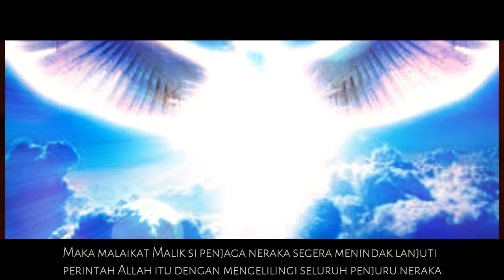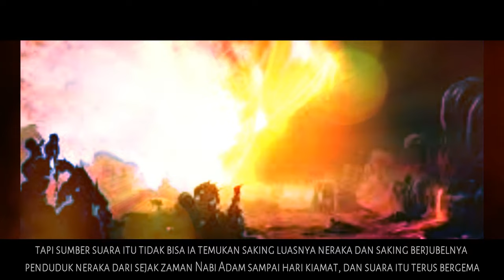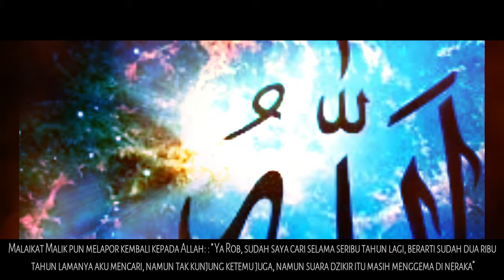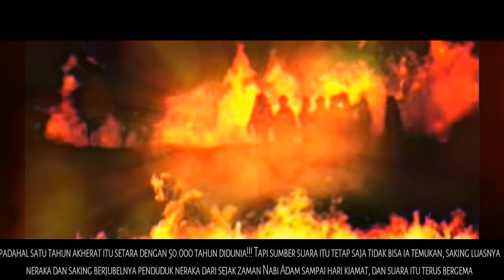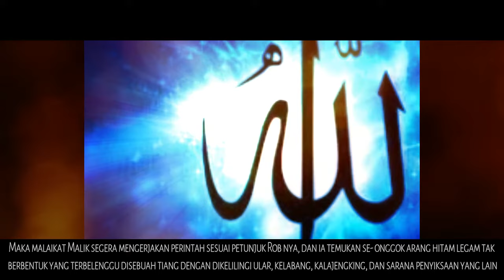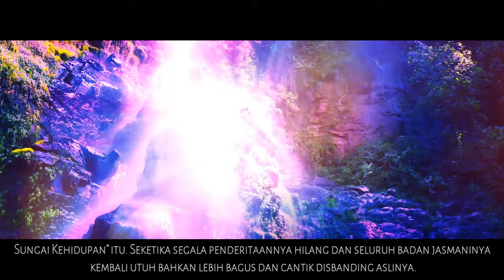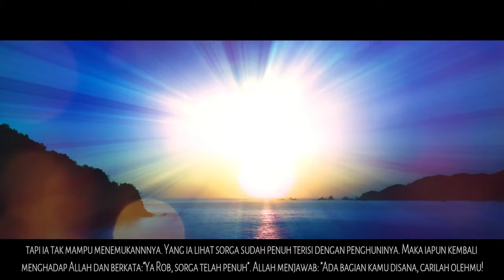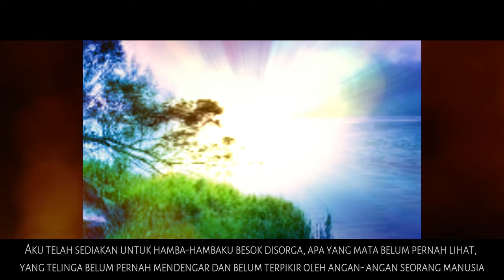Ketika Penghuni Neraka Berdzikir Ya Hannan Ya Mannan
Ketika Penghuni Neraka Berdzikir Ya Hannan Ya Mannan. ada hamba Allah di neraka jahannam yang beriman dan memuji Allah, ya hannan ya mannan. Janji Allah kepada malaikat jibril carilah penghuni neraka yang masih beriman walau se besar biji sawi.